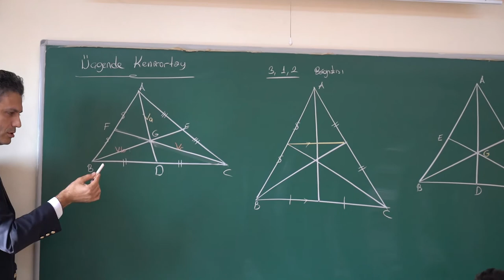Mezunumuzdan Sınava Hazırlık Tavsiyeleri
Ankara Üniversitesi Hukuk Fakültesi'nde okuyan 2020 mezunumuz Ceren Özgönül sınava hazırlıkla ilgili tavsiyelerini paylaştı. Kendisine teşekkür ederiz.